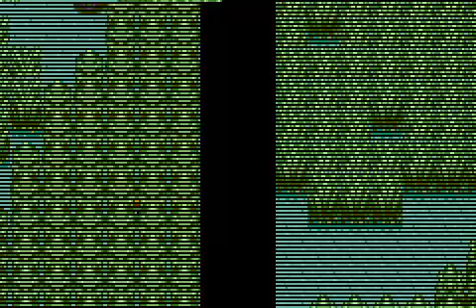Pokemon Rubin [ger] #38 Ich bin ein Genie!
Infos:

Pokemon Rubin Edition

Publisher: Nintendo
Entwickler:Game Freak

-Kommentare wären nett!-